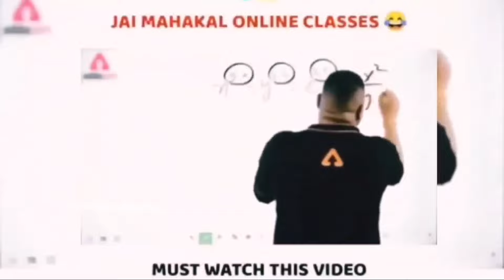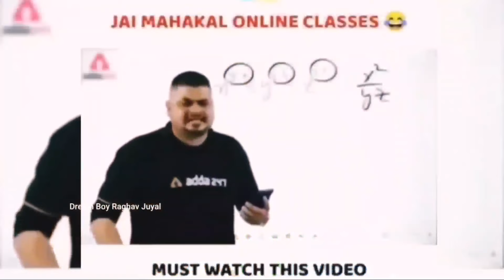Raghav Slow Motion | Sara Ali Khan Dance Plus 6 | Raghav Juyal Comedy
Raghav Juyal Best Comedy Video

Raghav Juyal Best Comedy Video With Shakti Raghav Juyal comedy

• Please don't go out of the way or hate on anyone I talk about in my videos, this channel is only for entertain

                                    Thanks

Like = MOTIVATION💪

Comment = MOTIVATION PRO💪💪

Share = MOTIVATION PRO MAX💪💪💪

1View + 1Subscribe

Raghav juyal comedy videos
Dance plus
Priyanka Chopra
 Aryan Khan, Remo
 Sugandha Misra
Shahrukh
Raghav Juyal Raghav Juyal Raghav Juyal Comedy
 Raghav Shakti Dance
Raghav Shakti Comedy performance Raghav Juyal Shakti Mohan best Comedy Shakti Mohan Comedy
remo and lizzele comedy with raghav raghav and shakti
raghav shakti dance
raghav and shakti comedy
raghav dance today
 raghav dance with malaika arora
raghav qawail dance plus
 raghav comedy raghav dance plus 5
raghav dance with shakti
raghav audition dance India dance raghav songs
raghav slow motion dance, raghav chaitanya
raghav and shakti dance raghav juyal dance
raghav dance
raghav juyal comedy
raghav remo sir
raghav juyal shakti
Raghav juyal dance videos
 Raghav juyal funny videos, Raghav juyal comedy on garmi song
 Raghav kiss videos
 Raghav traveling videos
Raghav girlfriend
Raghav juyal lifestyle videos
 Raghav juyal hosting videos on dance plus
Raghav juyal comedy videos in dance plus
 Raghav dance videos with shakti
raghav juyal videos
 viral funny video raghav juyal
trending funny video, 2021 Comedy video
latest new Comedy video
 latest new raghav juyal comedy video
new raghav juyal comedy video
 raghav new comedy videos
raghav best comedy
Dance Champion best comedy jokes NEW
raghav jokes on remo and lizelle
 Raghav Juyal jokes comedy
Raghav and shakti
Raghav and shakti Mohan
 Raghav Juyal, Dharmesh
 Dharmesh sir
Remo D'Souza
Remo D'Souza's wife
Lizell madom
India idol
Dance India dance
Dance diwane
indian idol raghav juyal
indian idol dance video
indian idol comedy king raghav juyal
 Raghav juyal channel
 Raghav juyal hosting videos Raghav comedy on dance plus
raghav juyal Comedy with shakti Mohan and Kashmiri girl

raghav juyal age
RAGHAV & House of Suraj Comedy
Kashmiri girl